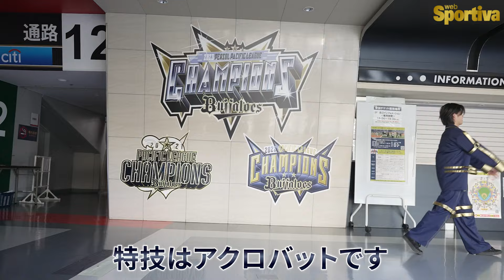オリックス・バファローズ「BsGravity（ビーズグラビティー）」2024年メンバー14人全員インタビュー！連続バク転、高速ウインク、渾身モノマネ……得意技を披露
オリックス・バファローズの球団公式ダンス＆ヴォーカルユニット「BsGravity（ビーズグラビティー）」2024年メンバーの14人に京セラドーム大阪で突撃取材！
メンバーひとりひとりが個性豊かな「特技」「一芸」を披露してくれました。
2024年に新たに生まれたプロ野球界初男女混成ユニットの素顔とは？

天野英和●動画
津島大地●写真
鈴木沙季●サムネイルデザイン